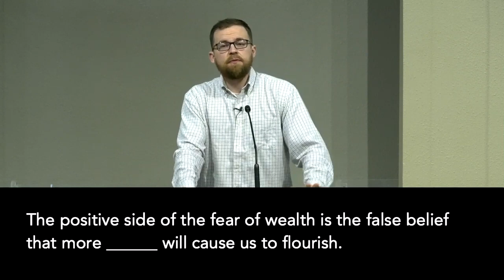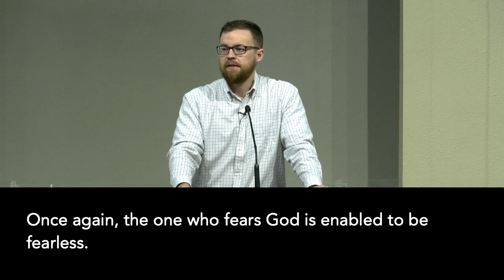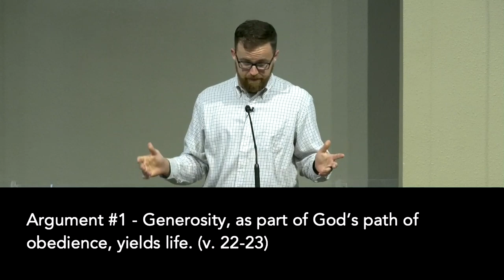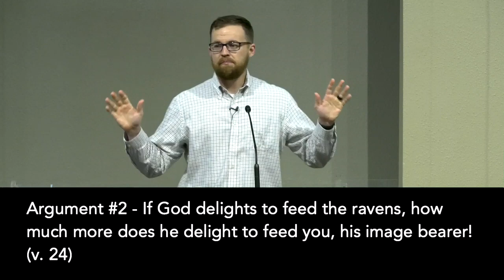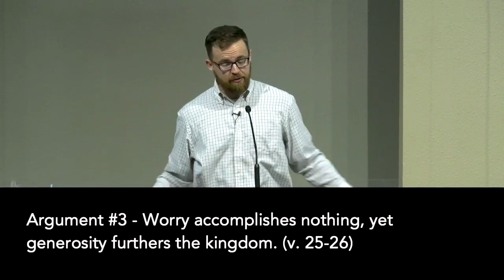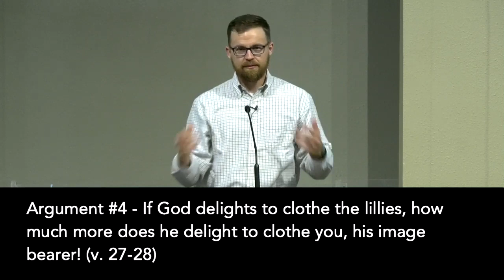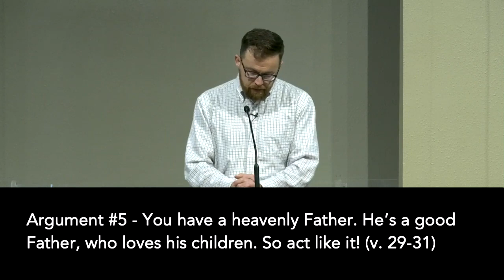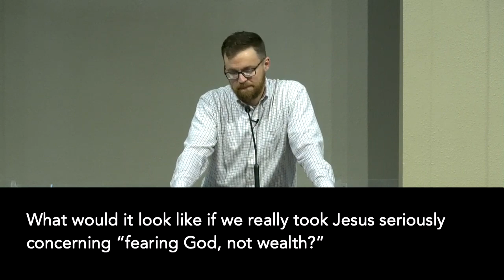Luke 12:22-31 (4-26-20)